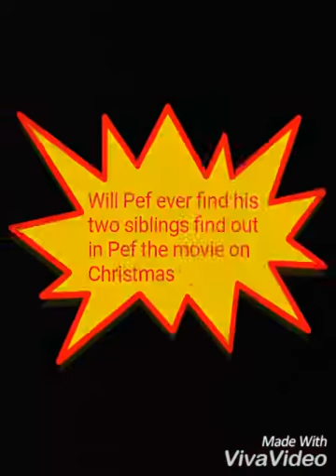Pef The Movie Trailer